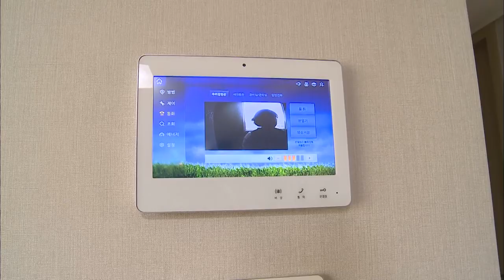전문가와 함께하는 주부9단으로 거듭나기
월~금 오전 08:30 ~ 09:30